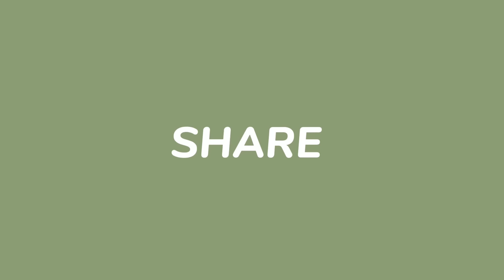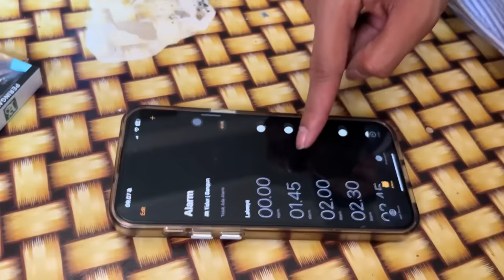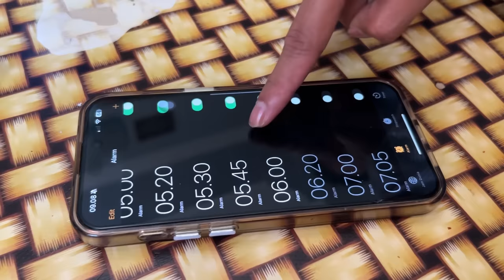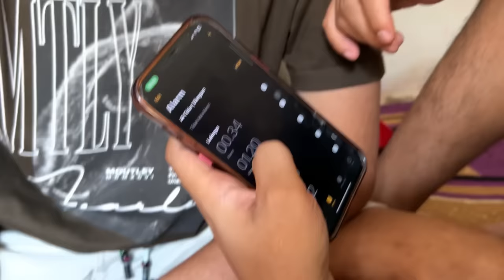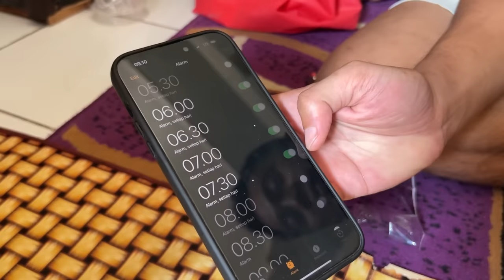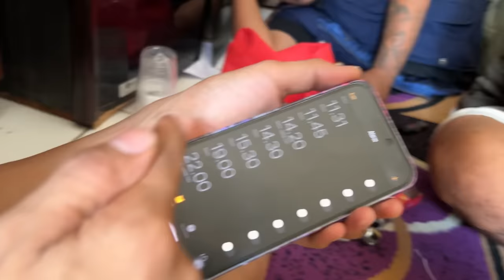BAGI BAGI KE WARGA || TIM MAMA LELA